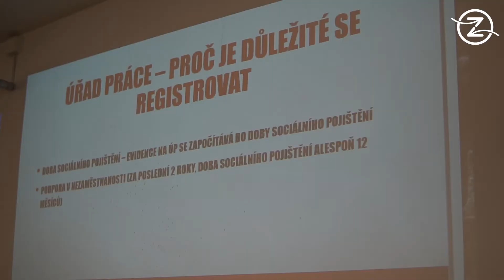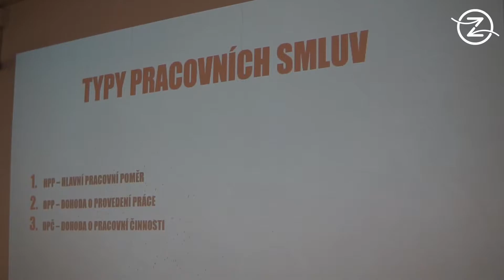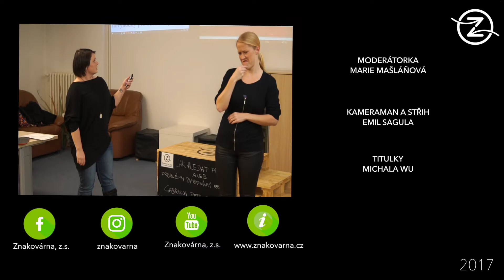Jak hledat práci aneb problémy zaměstnávání neslyšících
Znakovárna: Jak hledat práci aneb problémy zaměstnavání neslyšících
Přednášející: Gabriela Petrušková
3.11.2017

Reportérka: Marie Mašláňová
Kamera: Emil Sagula
Titulky: Michala Wu

Tento projekt byl podpořen v rámci grantové výzvy T-Mobile Mluvme spolu pro rok 2017.

Hlavní partneři Znakovárny Leoš Procházka a Radim Pařík